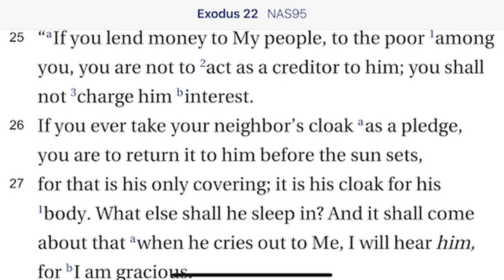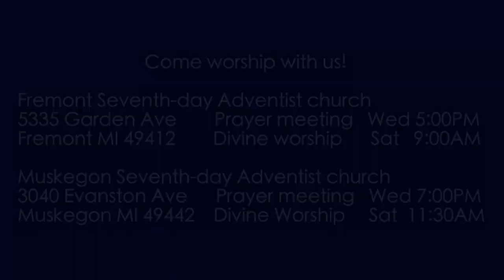Exodus 22:25-27 Charging Interest?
God is watching to protect the fatherless. Workers are to be treated with fairness.